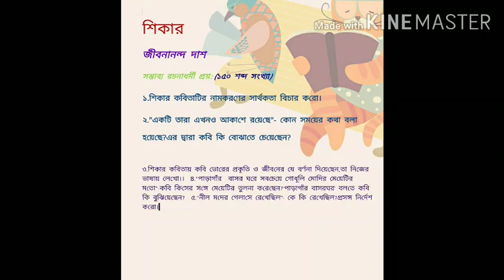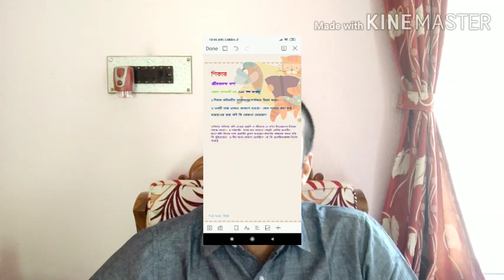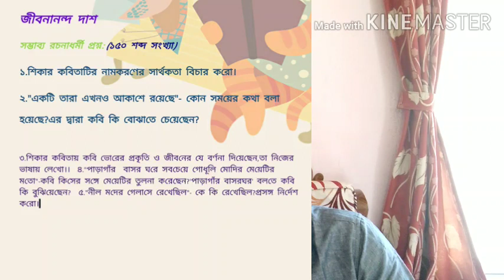BENGALI, Class Xll, Poetry: SHIKAR, Poet: JIBANANANDA DAS, 1st part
Brought question & answer discussion,1st part